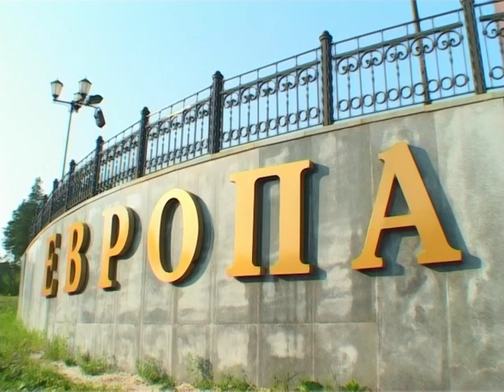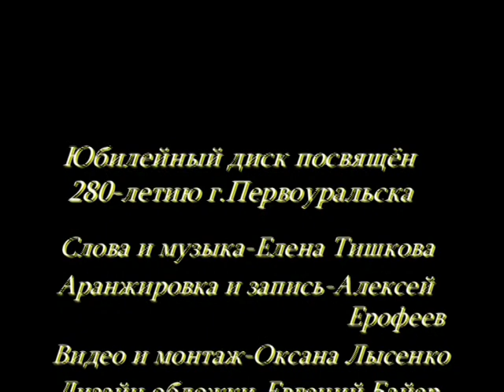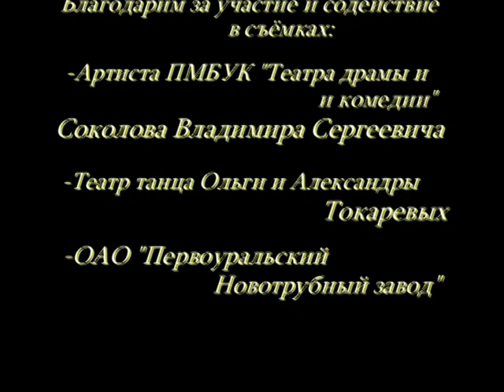Елена Тишкова: Человек большой страны